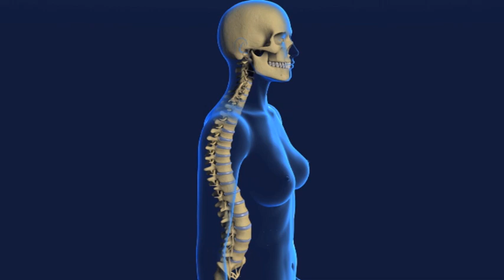Low back pain — Health Minutes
Dr Norman Swan talks about the many myths around low back pain and how you should best go about treating it.